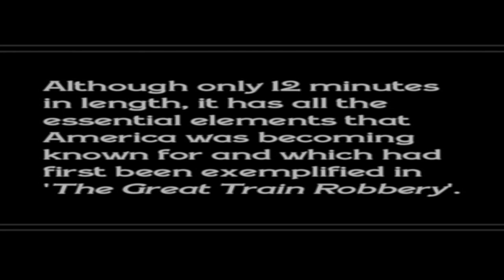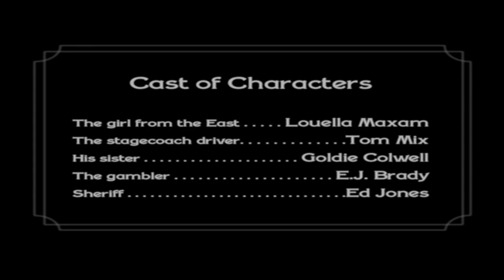TOM MIX STARRING IN "THE STAGE COACH DRIVER AND THE GIRL". PRODUCED 1915.